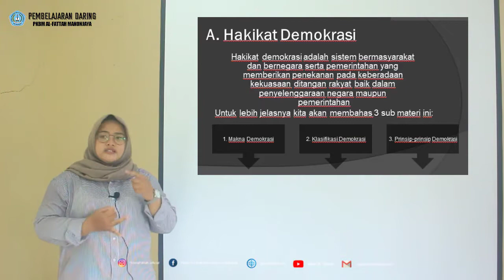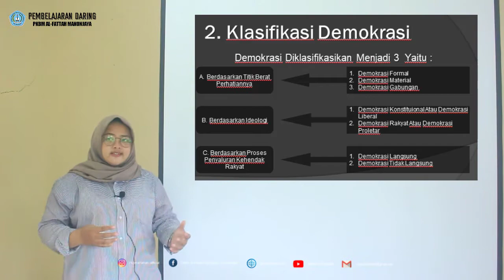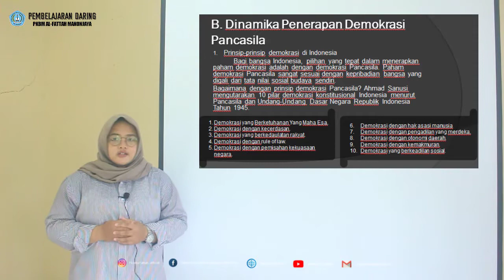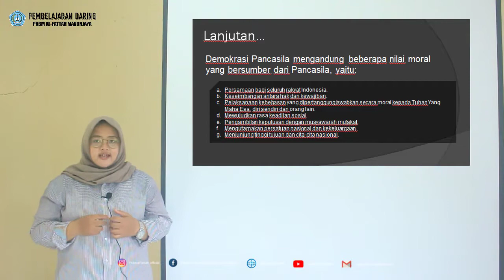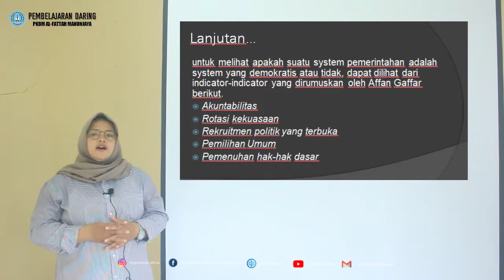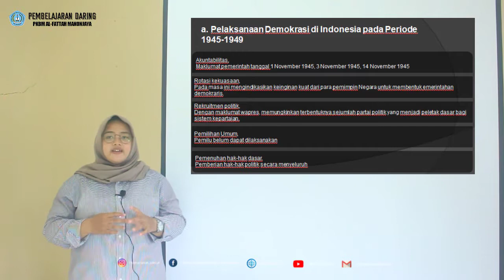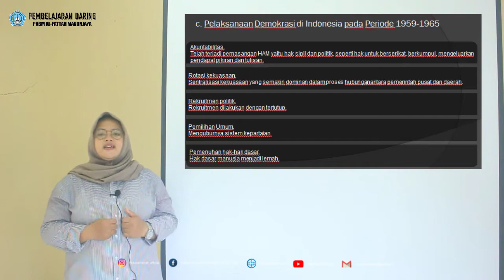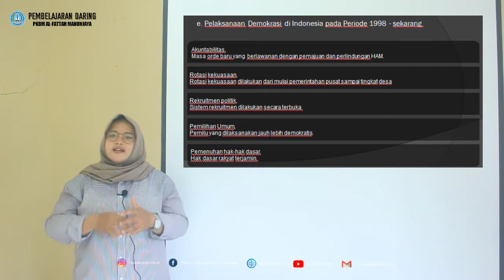PKN KELAS 10 - BAB 4 SISTEM DAN DINAMIKA DEMOKRASI PANCASILA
By : SITI MARIAM, S.Pd